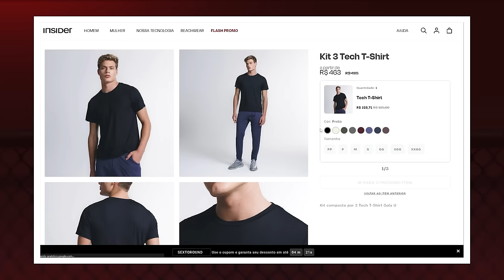A ÚNICA SALVAÇÃO PRO UFC 301, NO RIO DE JANEIRO